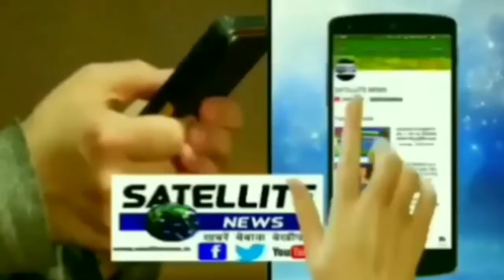महाराजगंज कोतवाली में महिला ने दीवान पर लगाया आरोप किसी ने बनाया वीडियो हो गया वायरल सच जांच का विषय